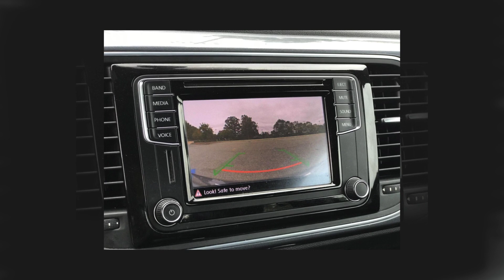2016 VOLKSWAGEN BEETLE 1.8T SE